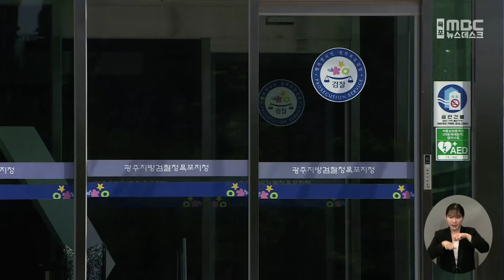'가위바위보 지면 바다 입수' 지적장애인 살해한 3명 기소[목포MBC 뉴스데스크]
수영을 못하는 10대 지적장애인을

고의로 바다에 빠뜨려 숨지게 한

남녀 3명이 재판에 넘겨졌습니다.

 광주지방검찰청 목포지청은

지적장애 학생을 살해한 혐의로

20대 남성을 살인죄로 구속기소한데 이어

미성년자 공범 2명을 추가로

기소했다고 밝혔습니다.

 이들은 지난 2월 1일

목포 북항의 한 선착장에서

피해자가 예상되는 패턴으로만 가위바위보를

하는 점을 악용해 바다 입수 내기를 한 뒤

진 피해자가 입수를 거부하며 도망치자

강제로 바다에 빠뜨려 숨지게 한

혐의를 받고 있습니다.